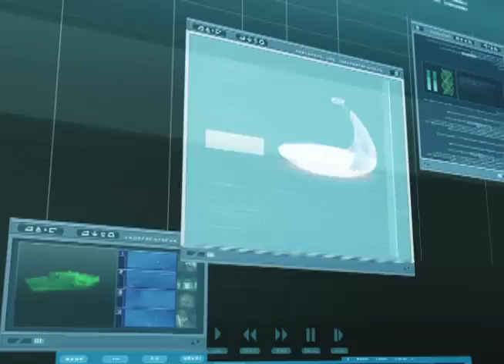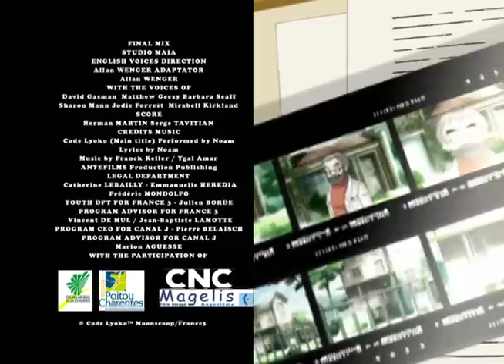CODE LYOKO - EP68 - OPENING ACT